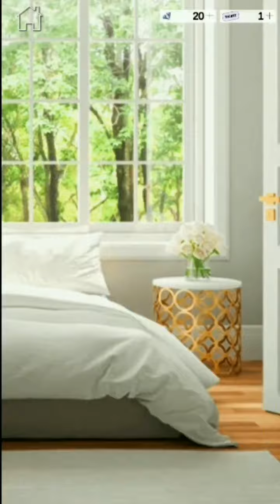Werewolf Romance Interactive Game Story (Choices) Chapter 3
Werewolf Romance Interactive Game Story (Choices)

Play as the female lead in this fantasy story and make your decisions in this stunningly beautiful world with werewolves! You will have a romantic relationship with your fated mate, a Werewolf Alpha who saves you in the beginning of the story! Choose your romance and your path in this interactive story game!

Saved by the Alpha werewolf!
Do you want to be a werewolf shifter yourself?
Who’s your favourite love interest? Make your choice!

Will you fall for the male werewolf, the Alpha? Will you be his fated mate or be single?

Play your own story and choose your boyfriend!
Looking for the thrilling plot and the best werewolf and paranormal romance?
Enjoy your own LOVE ADVENTURE in this animated romance game! Enjoy the fantasy, love, dramas, passions, romance, excitement, sweet moments and some more in this hot dating simulation game!